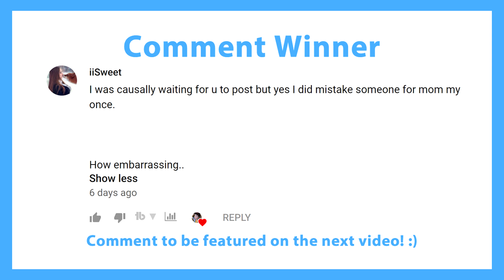Berywam French Acapella Group & World Beatboxing Champions SLAY! America's Got Talent 2019 REACTION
What's up Travelers, Kayse here! Today on Kayse Reacts, I'll be reacting to Berywam: French Acapella Group and World Beatboxing Champions SLAY! America's Got Talent 2019!

If you're interested in tipping the channel to show your support, click the support

I hope you all enjoy my Berywam: French Acapella Group and World Beatboxing Champions SLAY! America's Got Talent 2019 reaction video! :D

Question of the day: "Have you ever been in a group before? What kind of group was it?" Post your answers in the comments below! :D

If you're not already subscribed, consider clicking that subscribe button, because you got to do that in order to click that notification bell, to be informed about new videos every week!